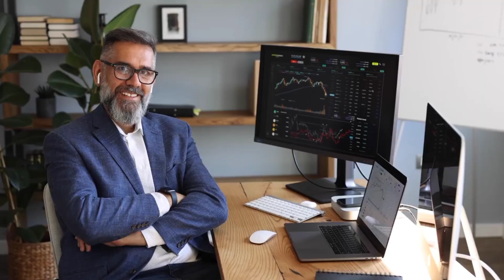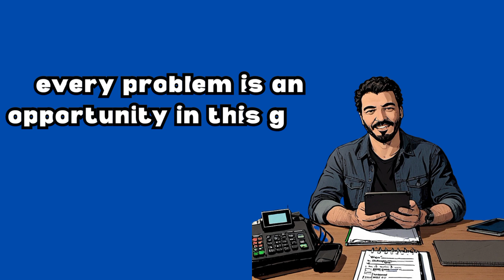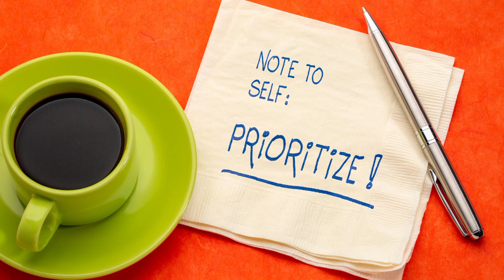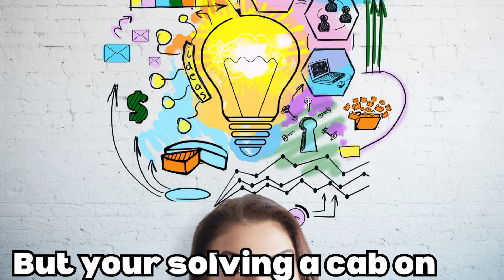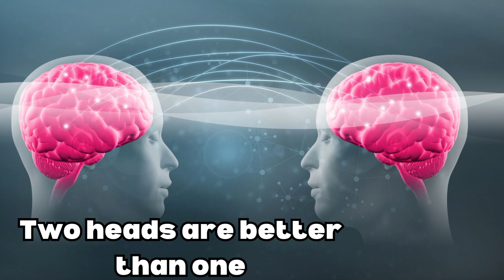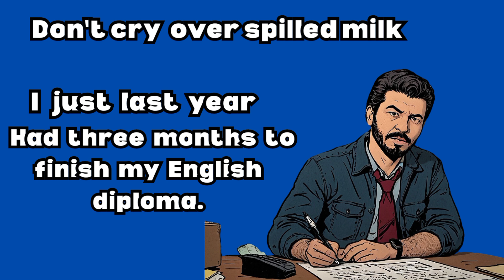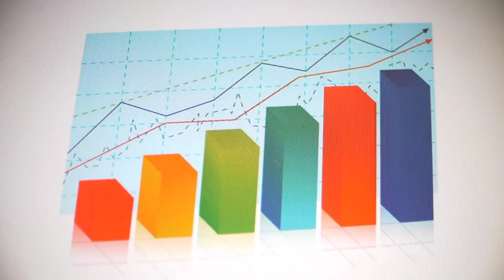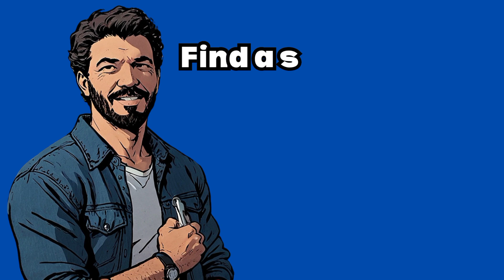اهم دروس الانجليزيه📗 درس حل المشكلات 📖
» كما يمكنك متابعتنا علي منصاتنا :
• فيسبوك :

» الكورسات المتوفرة لدينا :
1. كورس فن الكلام
2. كورس المبتدئين
3. كورس النطق
4. كورس الانترفيو
يمكنك حجز هذه الكورسات اونلاين او في الفروع الآتية :
محافظة الاسكندرية
 ( سابا باشا - العجمي )
محافظة الدقهلية
( المنزلة - المنصورة - منية النصر - المطرية )